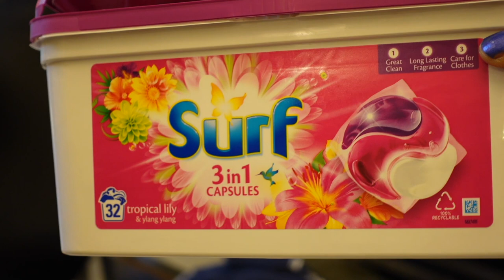🧺 WATCH ME CLEAN MY KITCHEN and LIVING ROOM/ Satisfying cleaning video/ SOLITA'S CRIB*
Today I have a after Christmas clean with  me  video.  I hope that you guys enjoy the video. Have a beautiful day  x

QUICK Q&As

What camera do I use to film my videos?
Sony Vlog Camera ZV-1 digital
iPhone 12 pro max + DJI Osmo Mobile 4 Gimbal